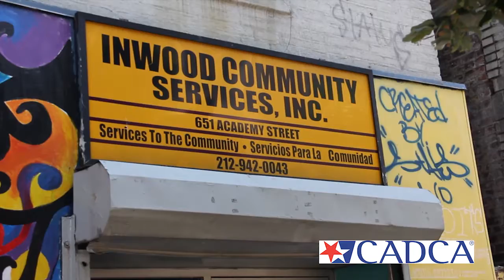CADCAFedotovLogo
On June 28th, CADCA led a neighborhood walk and site visit of the Inwood community in Manhattan, New York City to examine narcotrafficking issues. The goal of the walk was to introduce Yury Fedotov, Executive Director of the United Nations Office on Drugs and Crime, to the community coalition model and to demonstrate how a local community coalition is helping to reduce drug abuse and its related problems.